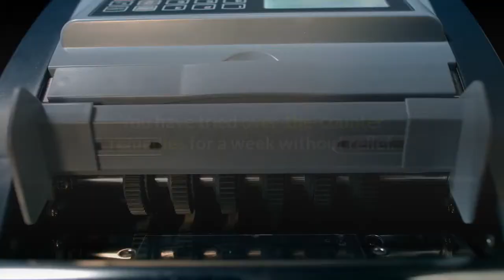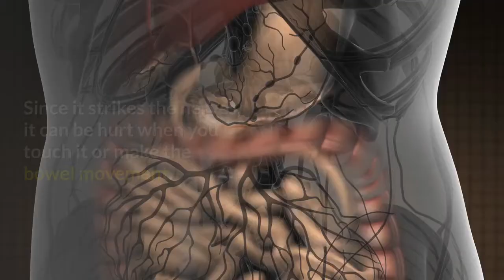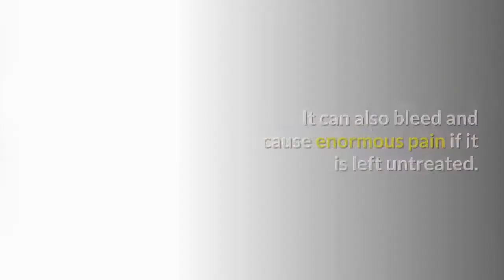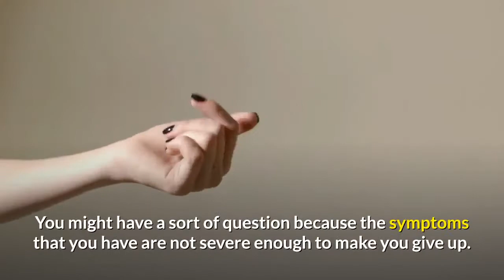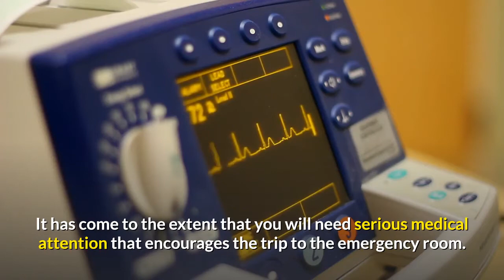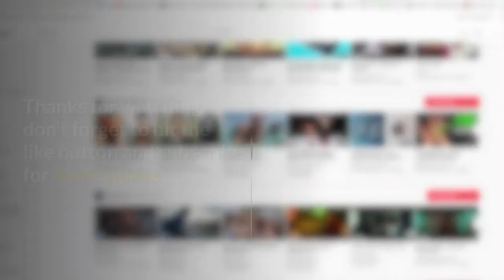When To See A Doctor For Hemorrhoids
Hemorrhoids When To See A Doctor

When you have hemorrhoids it’s time to see a doctor when you can see bright red blood in the stool or on the tissue or when you see rectal bleeding. Your bowel is colored tarry or maroon, this can be a sign of bleeding inside. You feel a severe and sharp pain in your anus area. You have tried over-the-counter remedies for a week without relief. You feel faint or dizzy, then it’s time to see a doctor.

Seek medical attention in time

It is not exaggerating to say that it has become one of the most common problems that many people who work around the desk or in an office will likely suffer from hemorrhoids. The sad truth is that not all people can conveniently tell this problem to their closest people until it is too late to realize that they need immediate medical attention or when to see a doctor.

Doctors have seen and heard the worst things from the patient. It is what they do. So, there is no reason to delay visiting your doctor in the case of your hemorrhoids. It is very important to get an accurate diagnosis to overcome your hemorrhoids problem and take the most appropriate measures to handle the problem.

Please seek appropriate medical attention for any health complaints. We cannot take responsibility for your health care decisions. Our intent is only to offer health information to help you with your search for better health.

Healmyhemorrhoids.com is not responsible for the accuracy of content written by testimonial authors. The information on our website is provided for educational and entertainment purposes only. It is not intended to diagnose, treat, cure, mitigate, or prevent any diseases, illnesses, or imbalances and should not be used in place of medical advice from your health care professional. The statements made in these testimonials have not been clinically proven or evaluated by the FDA. Extra caution should be taken when using essential oils with young children and animals. We assume no responsibility for the use or misuse of this material.